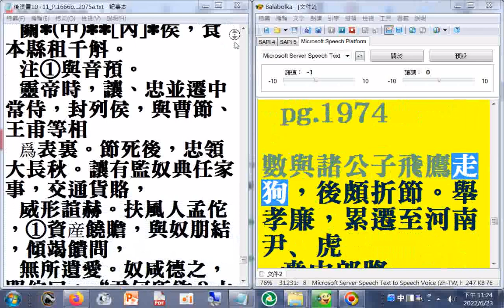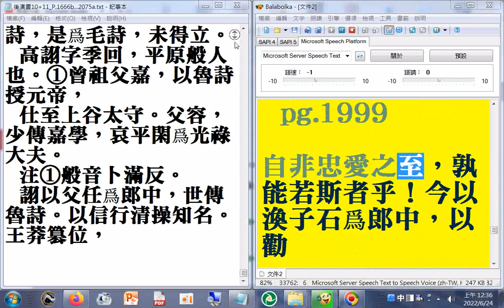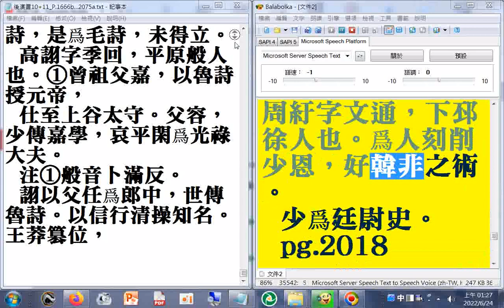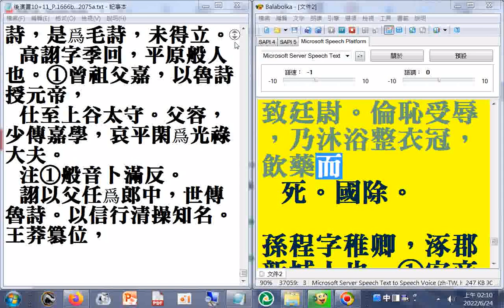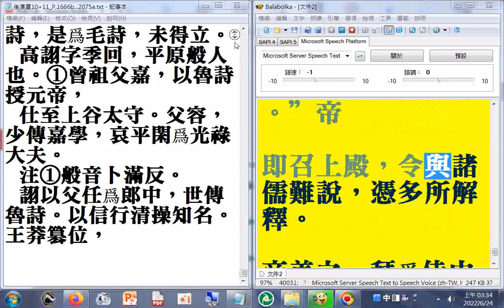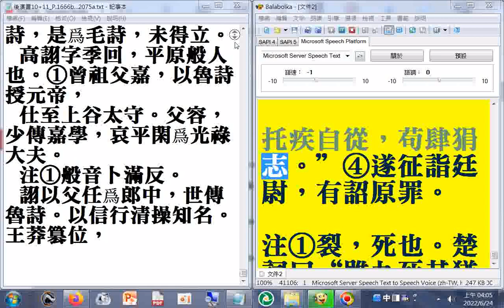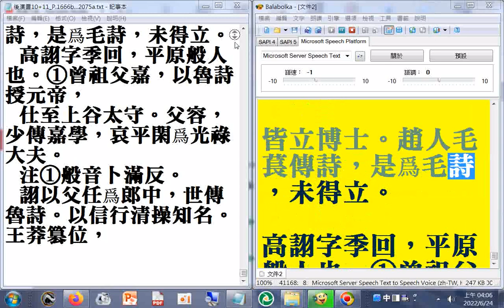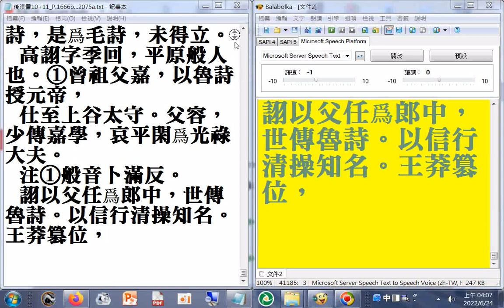有聲書 後漢書10b_P.1916b...2075a(歷史使人智慧，古書言前事不忘，後事之師...古代歐洲學者主張知識就是力量)（使用電腦報讀程式#Balabolka逐字唸，部分破音字讀音有誤請見諒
(部分文字可能是簡體字傳成繁體字造成錯誤，例如--云雲_裡里_斗鬥_干乾幹_癒愈_御禦_咸鹹...)